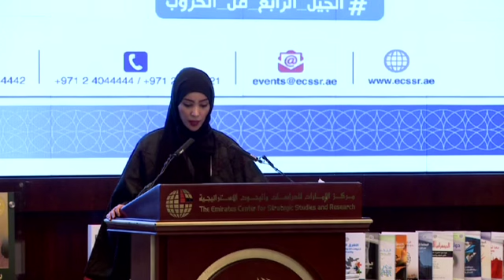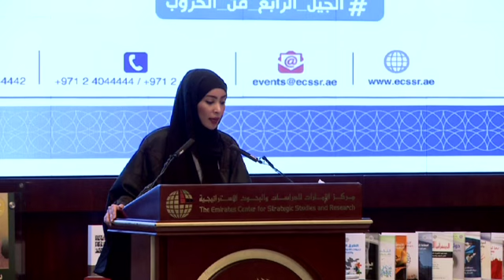مؤتمر الجيل الرابع من الحروب اليوم الأول 1/3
تحت رعاية صاحب السمو الشيخ محمد بن زايد آل نهيان، ولي عهد أبوظبي نائب القائد الأعلى للقوات المسلحة، نظم مركز الإمارات للدراسات والبحوث الاستراتيجية مؤتمراً تحت عنوان "الجيل الرابع من الحروب" يومي الاثنين والثلاثاء 16 و17 من شهر مايو 2016، بمشاركة نخبة من الخبراء والمتخصصين في القضايا الأمنية والاستراتيجية والعسكرية، وذلك في "قاعة الشيخ زايد بن سلطان آل نهيان" بمقر المركز في أبوظبي.

وتضمن المؤتمر أربع جلسات تناولت أربعة محاور تتعلق بـ"الجيل الرابع من الحروب"، هي: "حروب الجيل الرابع: استكشاف الوجه المتغير للحرب"، و"الاعتبارات الاستراتيجية لحروب الجيل الرابع"، و"التهديدات المحتملة لحروب الجيل الرابع"، و"مسارات الجيل الرابع من الحروب ومستقبلها".